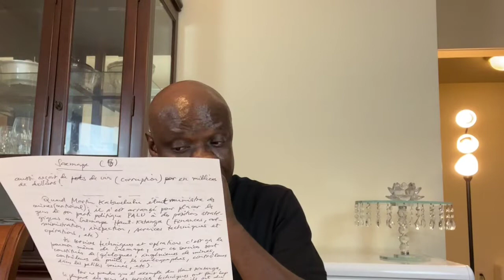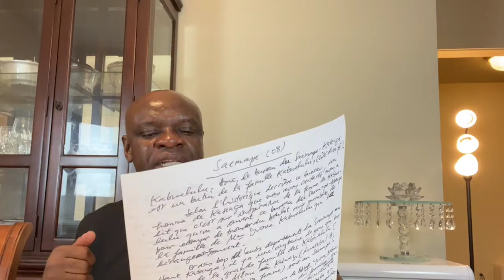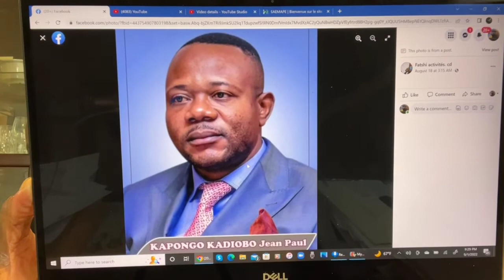LA MAFIA AU SERVICE D’ASSISTANCE ET D’ENCADREMENT DE L’EXPLOITATION MINIÈRE À PETITE ECHELLE-SAEMAPE